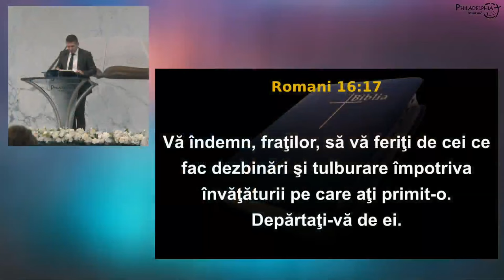Marius Livanu - Alte pericole în Biserică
Biserica Philadelphia din Mansuè (TV), Italia - mesaj de încurajare și zidire spirituală, rostit de pastorul Marius Livanu, în data de 19 mai 2024. Predici pentru vremuri grele